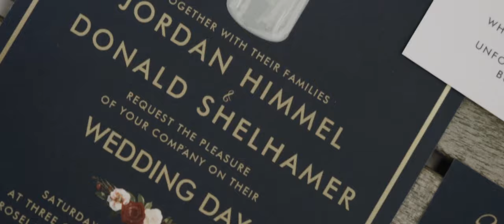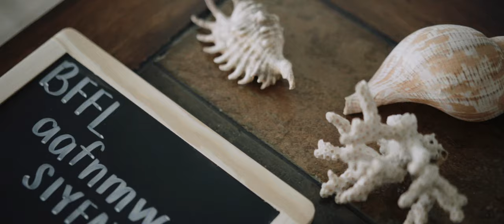Jordan + DJ's Cielo Blu Barn Wedding Film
Jordan and DJ were best friends. They had their circle of friends and had great times together. Then DJ left to begin his military career and they drifted apart. It wasn’t until he returned and met up with Jordan one night that he said something was different.

Jordan sorta stopped looking at him. He says he remembers thinking it was strange. It turned out later that it was that moment that she knew something was different. She was falling for her best friend. She didn’t realize yet that DJ had fallen for her long before that. Luckily for all of us, they figured it out and became basically the cutest couple of all time!

Their wedding day was pretty epic. Jordan’s dress was so stunning. SO MUCH LACE. I don’t think I’ve ever seen so many layers of perfect fabric on one garment before. And the FLOWERS. I seriously can’t say enough about them. They were the Perfect compliment to adorn their dream wedding.

After the ceremony, the party kicked into high-gear at the gorgeous Cielo Blu Barn in Fellsmere, FL. We walked the grounds, enjoying the little nooks and crannies of the vast property and even got to pose for a few shots with a new baby goat! Seriously. A BABY GOAT.

The other thing I loved about this day was how much love these guys have between each other and their family and friends. I felt like a member of the family, actually, for all the hugs I got throughout the day!

So please enjoy this little recap of their day! This is definitely a wedding film you don’t want to skip!

Photo – Brian Storey | Film – Pear & Thorn | Ceremony Venue – Roseland United Methodist Church | Reception Venue – Cielo Blu Barn | Floral Design – | DJ – Djshh-op Entertainment